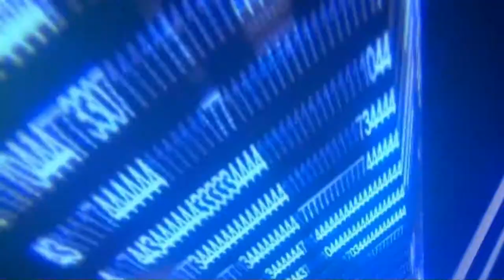Inazuma Eleven Capítulo 2 Español: Shadow, Peabody y otros Reclutas